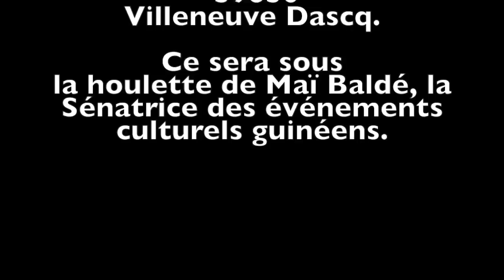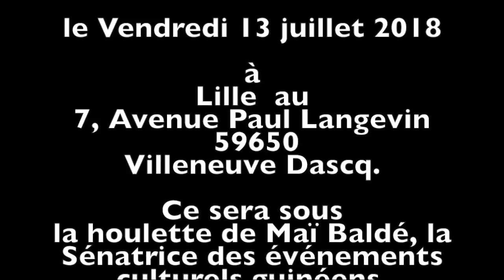IBRO DIABATE EN CONCERT A LILLE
Le célèbre artiste guinéen Ibro Diabaté sera en concert à Lille le 13 Juillet 2018 au 7, avenue Paul Langevin 59650 Villeneuve d'ascq.